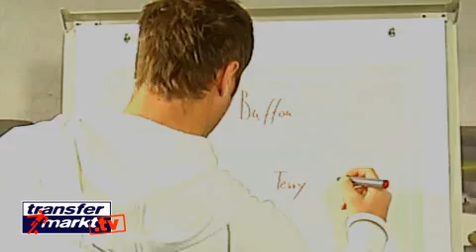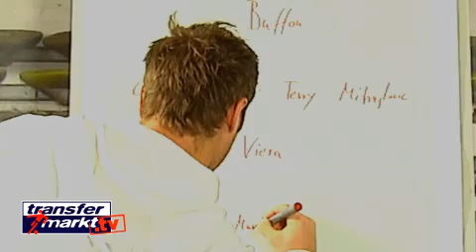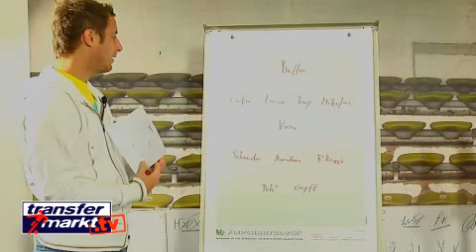Die Traumelf von Matthias Lehmann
Matthias Lehmann stellt seine persönliche Traumelf vor.

Ihr wollt Information, News und Statistiken zu eurem Lieblingsverein oder Spieler, dann besucht auch unsere Internetseite